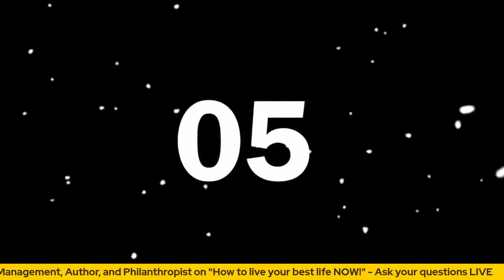How to live your best life NOW! | Mike Duffy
Mike Duffy, CEO of Happiness Wealth Management, author and philanthropist on "How to live your best life NOW!"

About Mike Duffy (in his own words)
Mike Duffy is a philanthropist and an author of five books on happiness including: The Happiness Book: A Positive Guide To Happiness!, The Happiness Book For Men and The Happiness Book For Kids Volumes I & II . He has interviewed the top thought leaders, athletes, rock stars, CEO's and celebrities in the world on happiness, work/life balance, resilience and success for his books. He was an MC at Woodstock '94. He gave a TEDx talk at TEDx Berkeley. He loves to speak about how you can gain greater happiness and joy in your precious life.

Mike Duffy is the CEO of Happiness Wealth Management in San Carlos, CA. He has over 27 years experience in finance. He was a SVP at Merrill Lynch. He has worked with some of the wealthiest people in Silicon Valley. Mike also speaks about crucial, fundamental money management techniques and philanthropic giving. His audiences include corporations, organizations and universities including Stanford University where he guest lectures and has a scholarship award.

Mike started The Happiness Hall Of Fame to recognize, encourage and celebrate people and organizations that make other people happy. Members of The Happiness Hall Of Fame include: Muhammad Ali, Dolly Parton, Jerry Rice, Serena Williams, The Golden State Warriors, The San Francisco Giants, The Wounded Warrior Project and The Make-A-Wish foundation. Mike also founded the Happiness Hall of Fame Homeless Outreach which provides money, food, counseling and hope to the hopeless. The Happiness Hall Of Fame website is